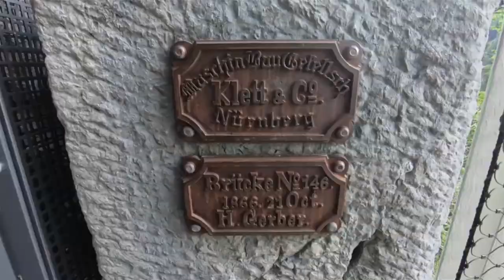[독일 요들] EDM 요들 - 행복 가득한 인생 - Auf und auf voll Lebenslust, Franzl lang jodel 커버송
이번엔 프란츨랑 님의 가장 유명한 요들 중 한 곡인 Auf und auf voll Lebenslust를 EDM 버젼으로 편곡한 요들입니다.
남부 독일 알프스의 멋진 경치 등과 함께 신나고 행복한 하루 보내세요~^^

*** 요들송 수업 및 레슨 문의 ***

♡ 요들행님 SanCherry Park [박상철] ♡
- 대구요들클럽 회장
- 계명문화대학교 겸임교수
- 탑클래스 평생교육원 원장
- (주)새꿈 대표이사
- SCA(Specialty Coffee Association) 국제감독관
- GCS(Global Coffee School) Daegu Branch 교장
- CSA(Coffee Science Analysts) 회장

탑클래스 교육원은 SCA 국제 커피자격증 과정 등
다양한 커피자격증 및 식음료 과정 뿐만 아니라,
교양과목으로 카빙, 요들송, 생활영어, 중국어,
일어 등 다양한 문화 교양 과정을 운영하고 있으니
많은 관심과 시청 부탁드려요^^

- 탑클래스 교육원 -
- 대구 중구 중앙대로 459 2층
- 대구역 5분거리 / 중앙로역 3분거리/ 경상감영공원
  버스정류장 바로 앞